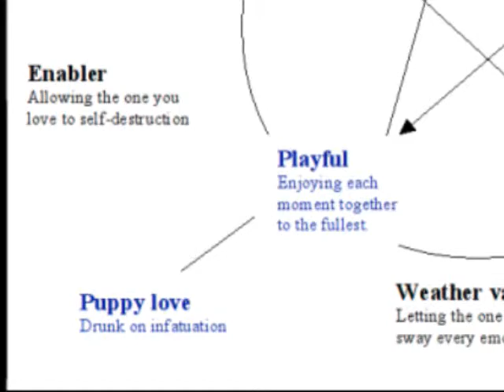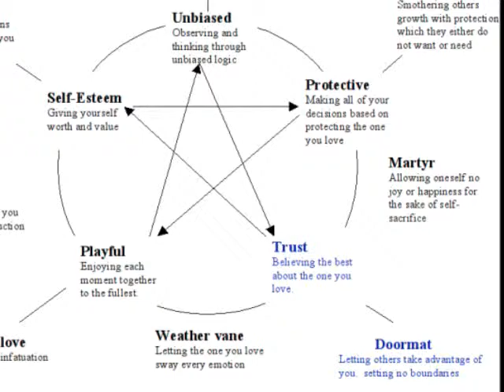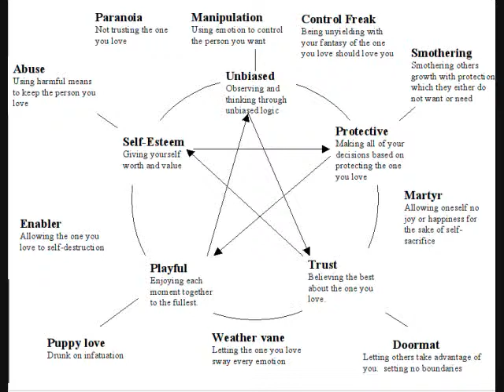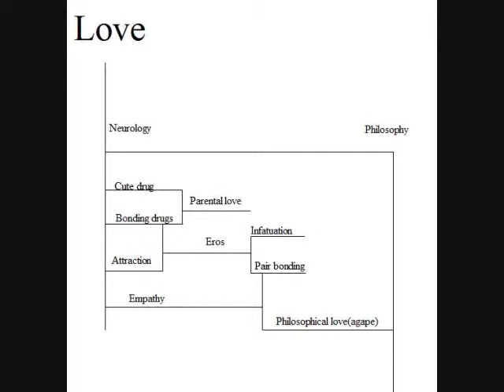What the heck is love? Part 4b: Love the philosophy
Love is a confused concept, and not well understood. It makes little sense even in terms of grammar and described many different things.  This series will hopefully clear up and simplify some confusion by looking at love from both a neurological and a philosophical angle.

Follow me for rough longform "newsletter" posts on twitter or the fediverse(Friendica/mastodon/diaspora etc) that might also be early rough drafts of future videos if you are into spoilers.  Many will just be rants or thoughts that may go no where.